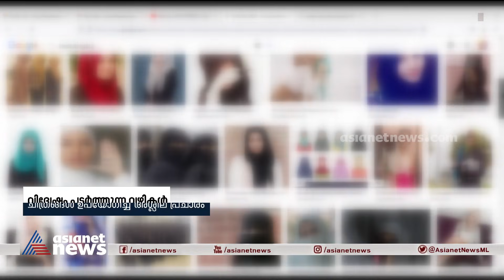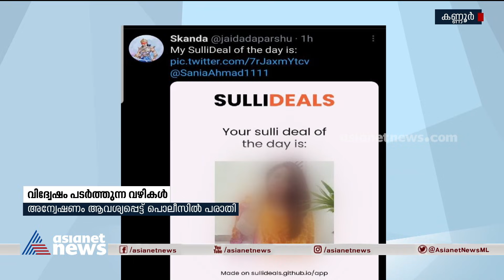സിഎഎ വിരുദ്ധ സമരത്തില്‍ പങ്കെടുത്ത യുവതികളുടെ ചിത്രം ഉപയോഗിച്ച് അശ്ലീല പ്രചാരം Morphed photos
സിഎഎ വിരുദ്ധ സമരത്തില്‍ പങ്കെടുത്ത മുസ്ലിം പെണ്‍കുട്ടികളുടെ ചിത്രങ്ങള്‍ ഉപയോഗിച്ച് അശ്ലീല പ്രചാരം. അന്വേഷണം ആവശ്യപ്പെട്ട് കണ്ണൂർ സ്വദേശിനി
CAA protestors morphed photos are spreading in internet